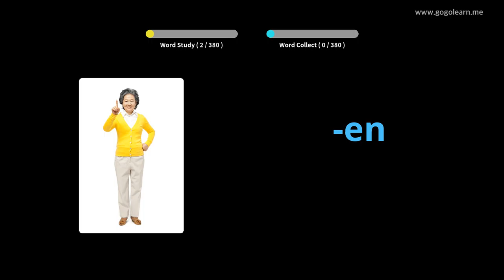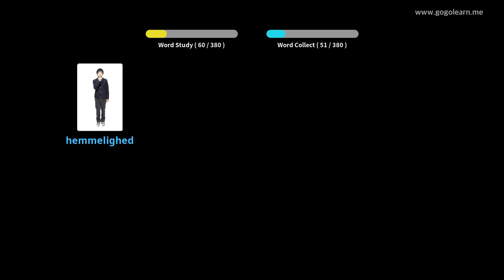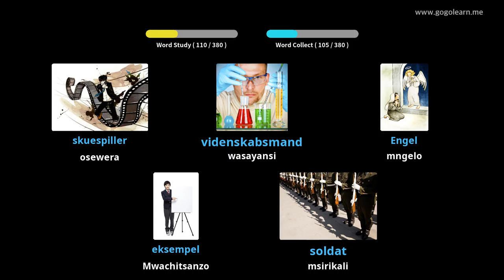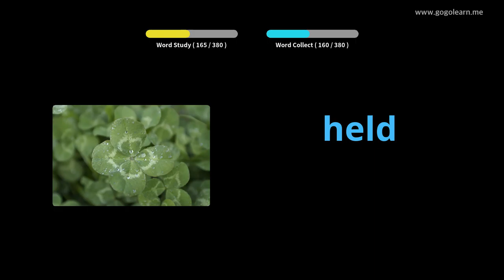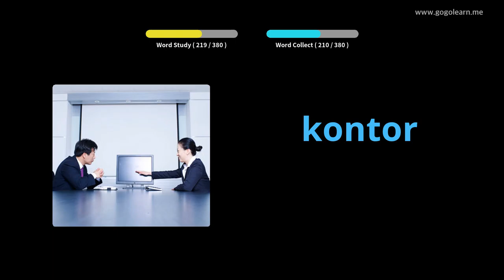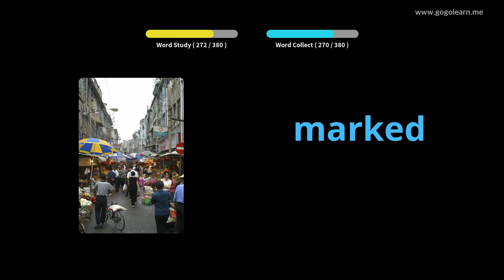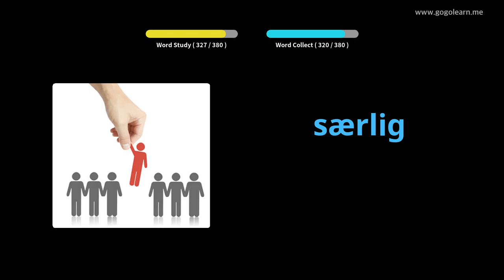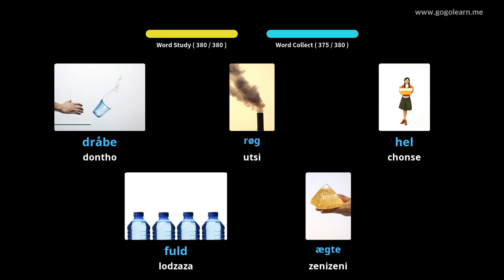Danish Vocabulary Sekondale 1 |Golearn